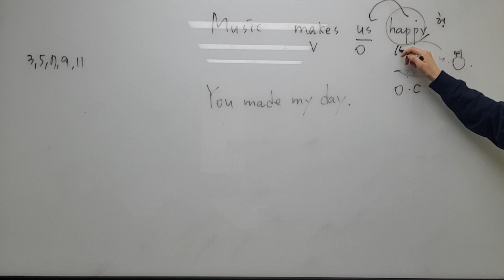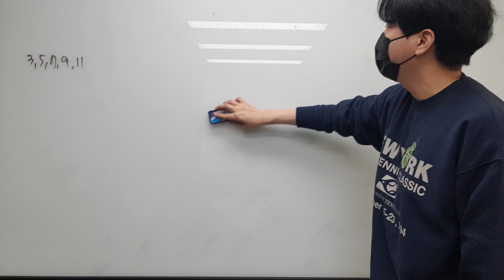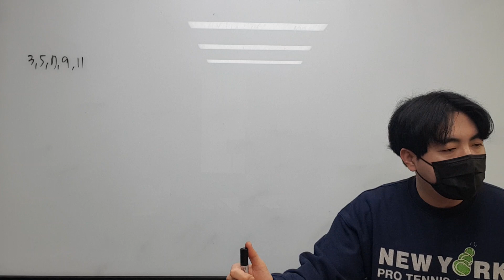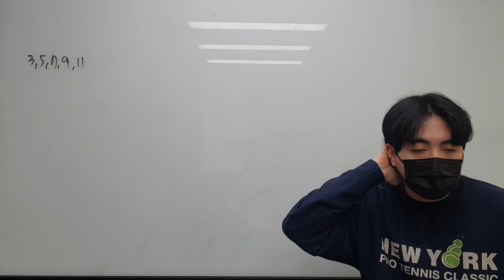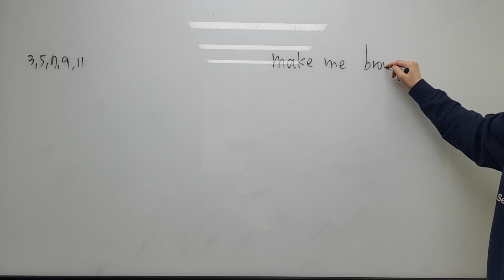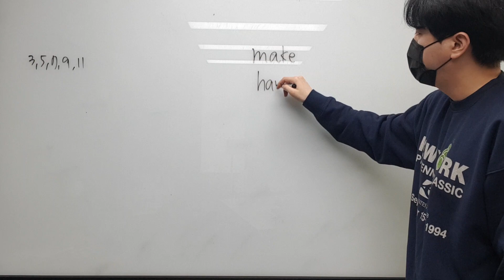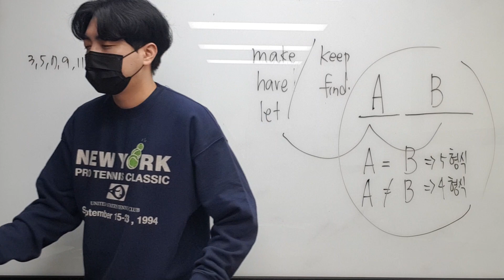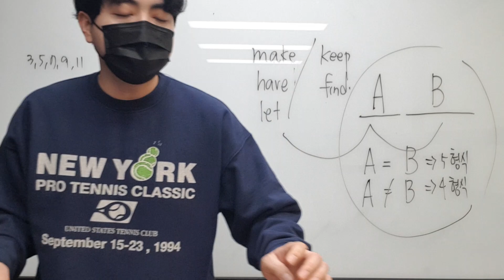1월 31일 화 중1 특강 재원 주원 2